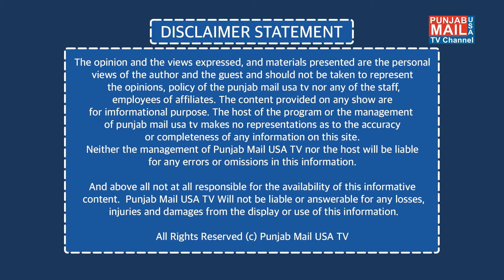ਇੰਗਲੈਂਡ ਦੀਆਂ ਚੋਣਾਂ ਵਿਚ ਸਿੱਖ ਭਾਈਚਾਰਾ | Punjab Mail USA TV Channel